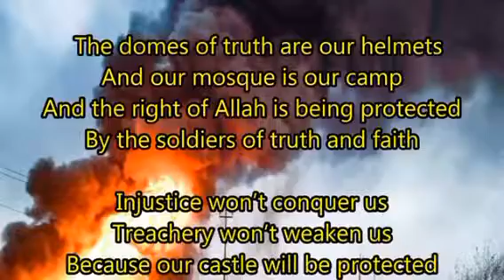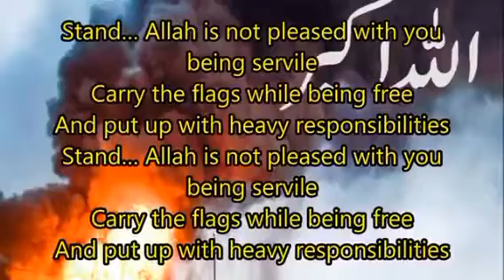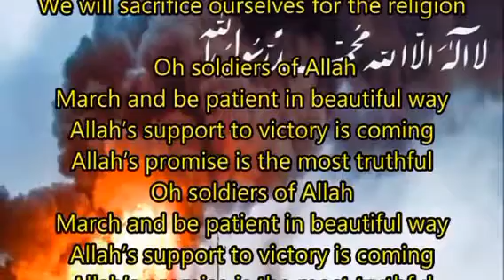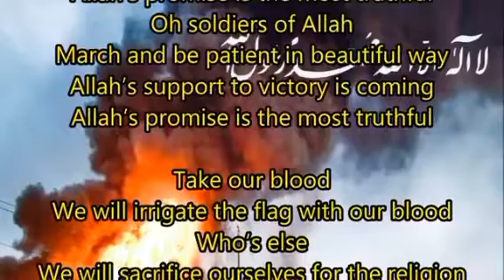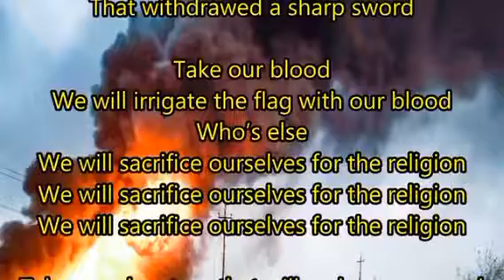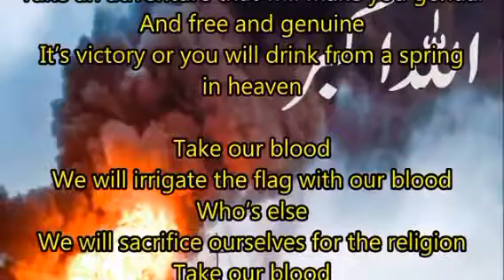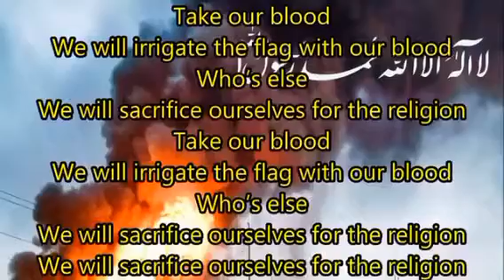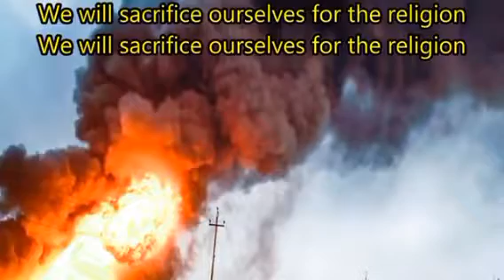Motivational Nasheed: Take Our Blood (by Khalid Al-Haqan) with English Subtitles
I found this nasheed to be beautiful and uplifting and in no way are these words meant to inspire hatred and senseless war but rather it's to indicate the essence of True Jihad, which is to Defend yourself against Oppression - If the oppression leads to a Fight or Flight situation, You shouldn't back down and Either Live or Die trying to defend your Wealth, Health, Family and Homeland for the pleasure of God Almighty. We were once a glorified Nation lead by Strong Men of Good Character who led with Justice.

May We Return to Being As Such! Rise in The Name of Allah! May The Martyrs Drink from The Cups of The Shuhadah in Jannatul Firdous! May the Families of The Martyrs be Given Patience, Peace, Blessings and Protection against the Tyrants! May We As An Ummah cut down on our sins and Turn to Allah before we Return to Him.